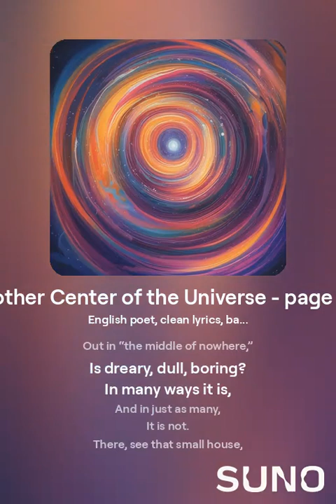Another Center of the Universe page 169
Ballad about a woman of enchanting beauty and time going by